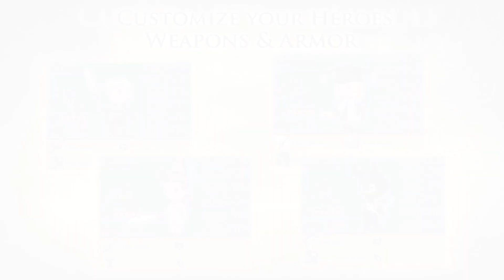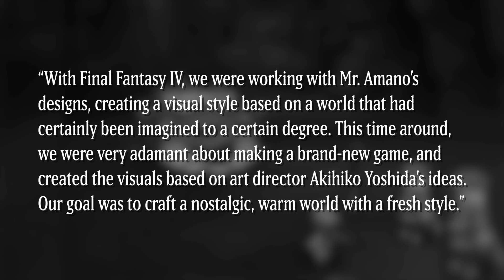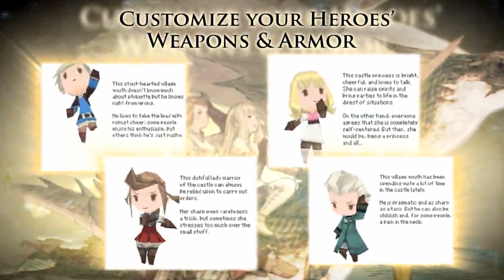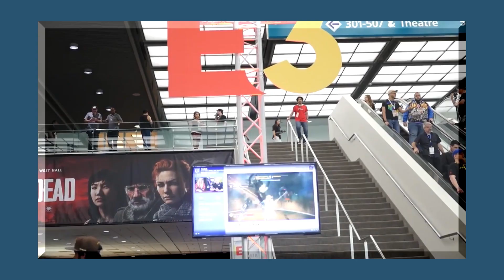The DS origins of Bravely Default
Bravely Default 2 has finally launched! Alex takes a look back at the roots of this series, specifically that often forgotten DS gem Final Fantasy: The 4 Heroes of Light. And keep an eye out for his upcoming history of Final Fantasy on Nintendo feature coming soon.